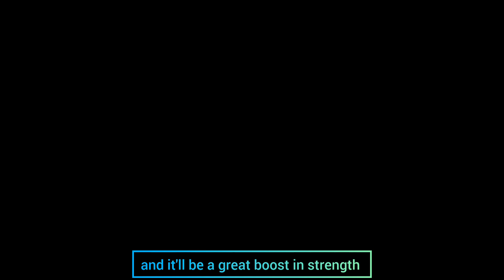Punishing Gray Raven Harmonization In Mobile